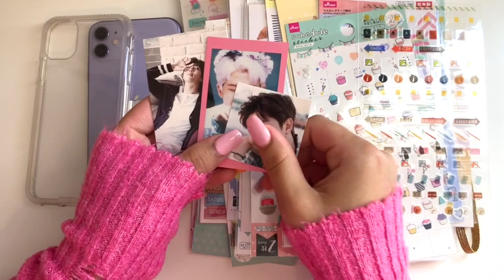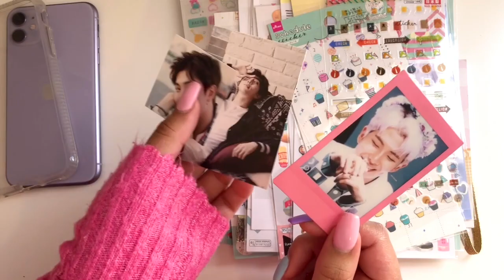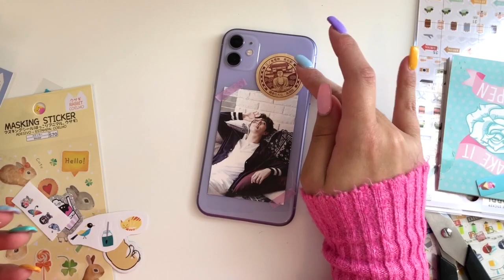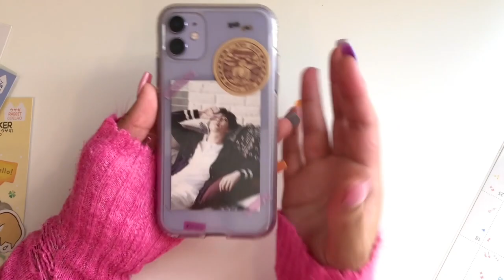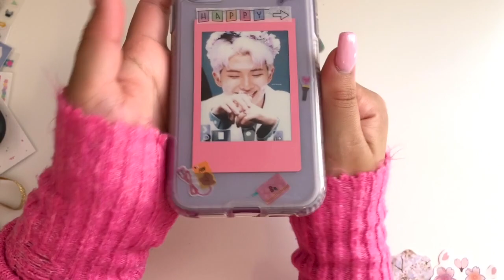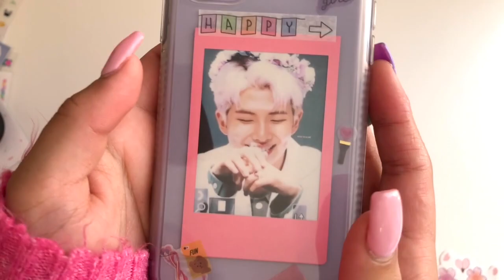DIY BTS Phone Case | español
HOLIIIIIIIIIIII

Hoy les traigo un video bastante divertido  que hice en colaboración con mi amiga del canal MinELee ^-^ espero les guste  y por favor vean el video que hizo ella porque su DIY le quedo hermoso

Mi instagram: @urinbarotwiice - dos ii